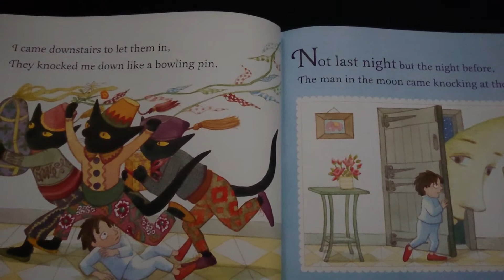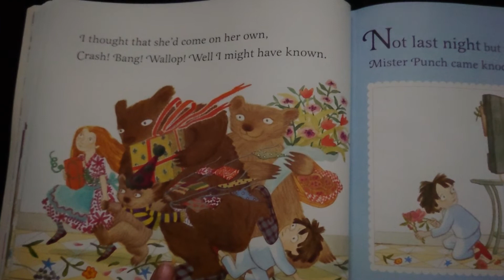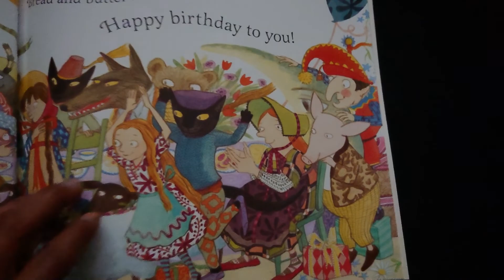Childrens|Kids Storytime Audio - Not Last Night But The Night Before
Audiobooks for parents on the go. Enjoy!